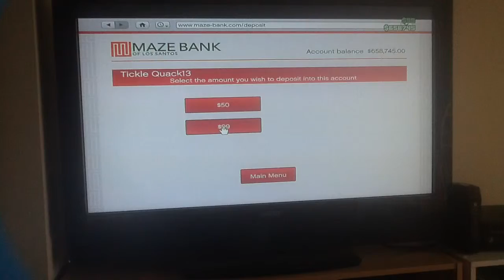Gta 5 lets play part 53